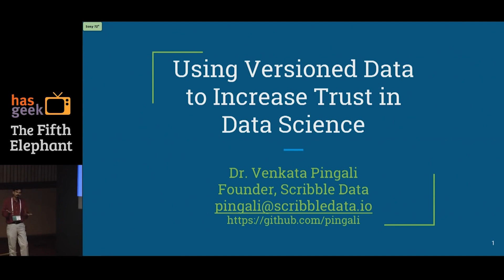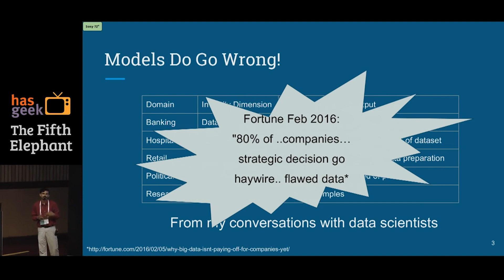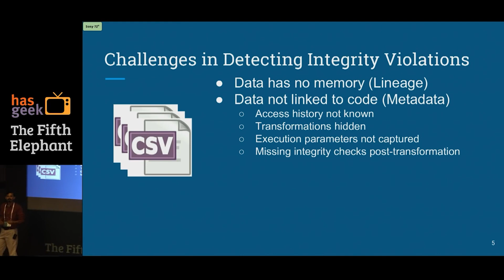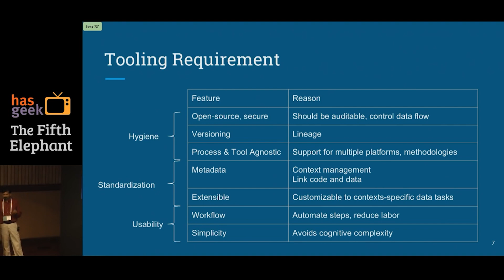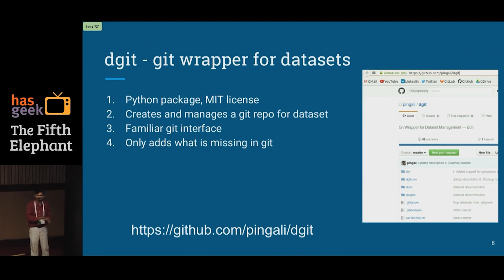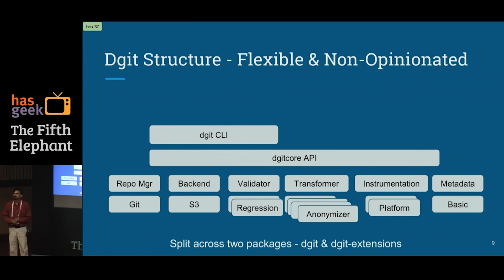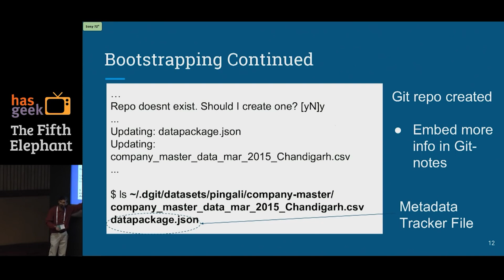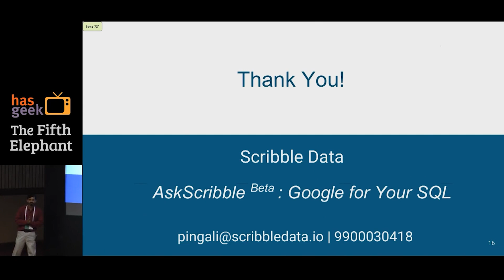"Increasing Trust and Efficiency of Data Science using dataset versioning" ~ Venkata Pingali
Watch Venkata Pingali speak on "Increasing Trust and Efficiency of Data Science using dataset versioning" in this Fifth Elephant 2016 talk. You can ask questions to the speaker

00:00 Why do I care about trust issues?
04:03 Why do models go wrong?
07:58 What is appropriate in a domain?
12:35 Understanding data and teams
14:23 Git and workflows
16:35 Data Science automation product